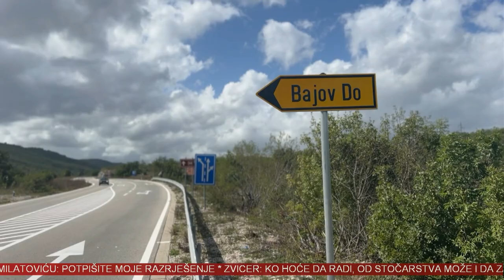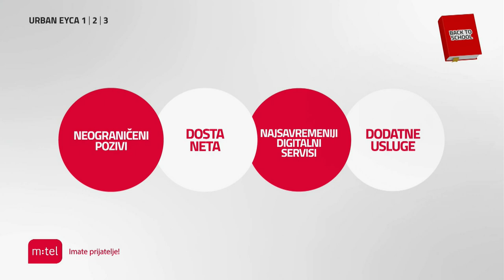VINK - 14.09.2024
Televizija Nikšić